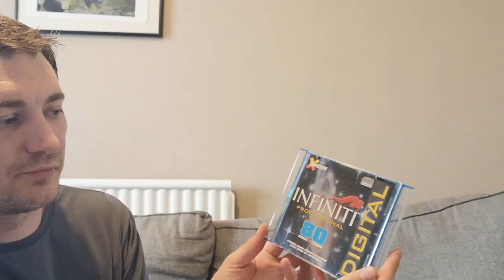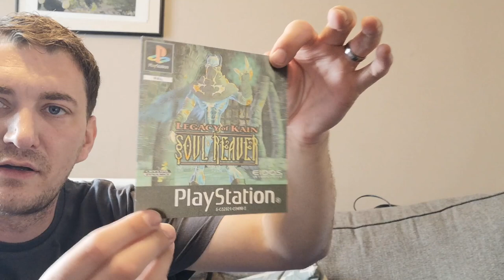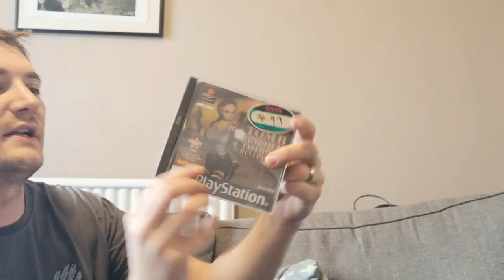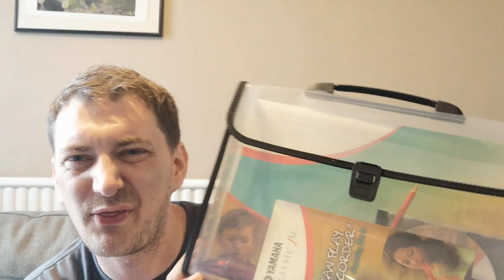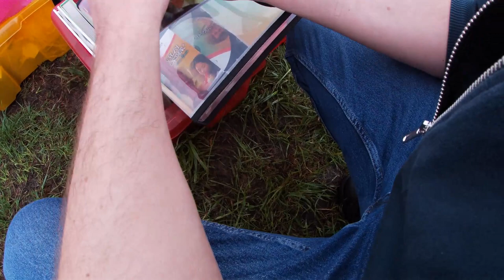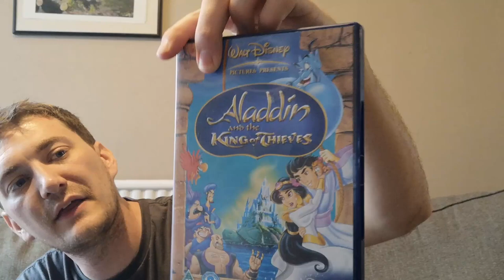UK Reseller: Haul 394, Too Many Buyers, Not Enough Sellers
What I use:
*JFJ Easy Pro*

*DVD/Game Boxes:*

*Maximum Small Parcel Royal Mail Box*

*Tape Dispenser*

*Biodegradable loose fill:*

*Quality Packing Tape:*

*TCG*
Charizard Ultra Pro Binder
100x Trading Card Sleeves
1,000 x Trading Card Sleeves